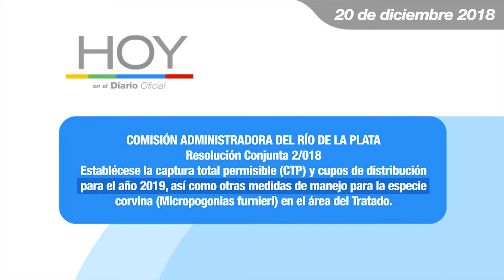Hoy en el Diario Oficial 20 de diciembre 2018